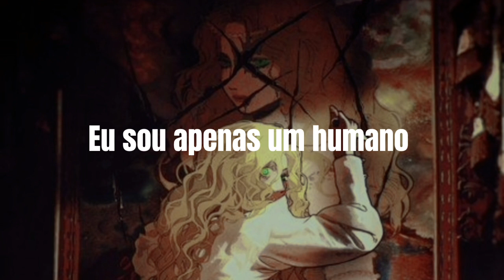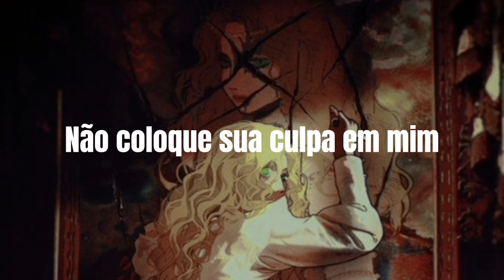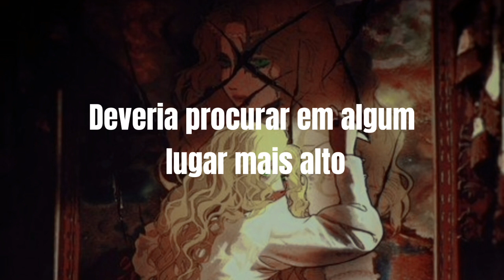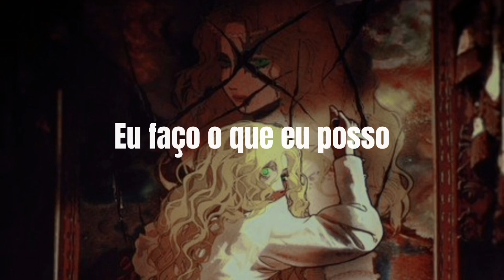Ran'n'BoneMan - Human (Tradução)